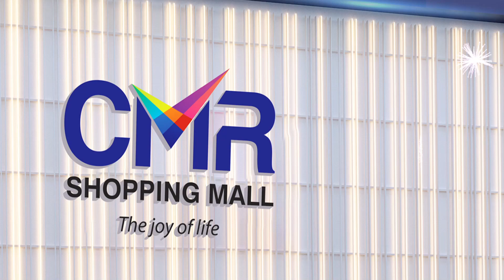దానం రాజీనామా.. ఎప్పుడు?| Danam Nagender | Latest News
Watch ►►దానం రాజీనామా.. ఎప్పుడు?| Danam Nagender | Latest News |  @SumanTVjagtial